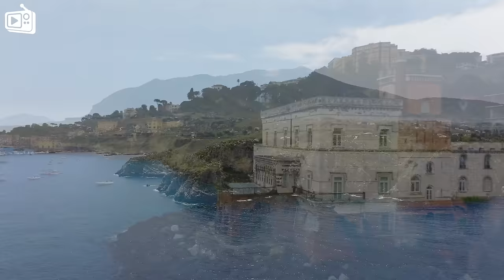Alan Walker, Dua Lipa, Coldplay, Martin Garrix & Kygo, The Chainsmokers Style 🔥 Summer Vibes #4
00:00 Dj Alex Man, Dj Diac, HALUNA - I’m Blue
03:11 Veronica Bravo, Le Bober - Faded
05:55 Cale, HALUNA - Hymn For The Weekend
08:30 Cale, HALUNA - A Sky Full Of Stars
11:34 Dj Goja, Magic Phase - Calm Down
14:37 Alosa, Veronica Bravo - Scared To Be Lonely
17:33 Byond Bliss & Rachel Morgan Perry - The Ocean
20:13 Lavaros, Jasmine Crowe - Symphony
23:24 LexMorris, HALUNA - Summertime Sadness
26:06 Just Liev - Supernatural
28:38 Dream Chaos, Della - Supergirl
31:55 Harddope, LexMorris, Veronica Bravo - Flowers
34:10 Max Martis, Medusa - Señorita
37:00 Ben Plum, Alosa - Girls Like You
39:47 Alosa - Reality
42:12 Max Martis, HALUNA - California Dreamin
44:49 Cale, Britt - Watermelon Sugar
46:47 ReMan, Zentone, Banny - Mockingbird
49:06 PACANI, Catching Sunrises - It’s You
52:10 Solven, LexMorris, Veronica Bravo - Infinity
54:55 Veronica Bravo, Twin - Save Your Tears
58:02 Mentol, D.E.P. - Big Big World
1:00:39 Cale, Ben Plum - Talk
1:03:28 Alosa, Jessica Chertock - All Around The World
1:06:12 Cornel Dascalu, DJ Diac, Margad - All Good Things
1:08:38 DJ Diac, ARIS - Broken Angel
1:11:38 Deepest, AMHouse & Taylor Mosley - Relax
1:14:18 Dj Diac, ReMan, Nomeli - Don’t Be so Shy
1:17:35 ay-Mill, Janet Tung - Mood
1:20:03 Dj Goja x Lunis - Crazy (wav)
1:22:45 Dream Chaos, Medusa - I'm yours
1:25:20 LexMorris, Michelle Ray - What Is Love
1:28:14 Twin & Elise Lieberth - In The End
1:31:03 Twin, Jessica Chertock - Love Me Like You Do
1:34:11 Max Martis, Rachel Morgan Perry - Someone You Loved
1:36:34 Max Martis, Jessica Chertock - San Francisco
1:39:36 Alosa, Margad - Ain't Nobody
1:42:27 Alosa, Andreea Flavia - Bad Habits
1:45:27 Alosa, Solina - In The Dark